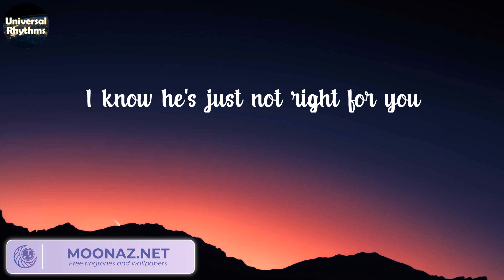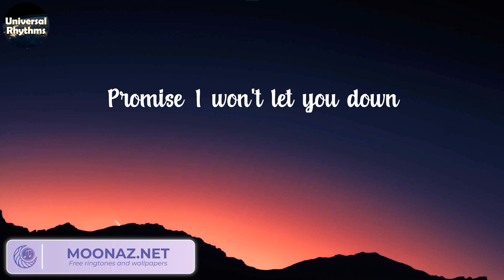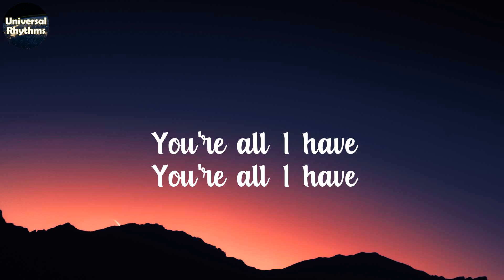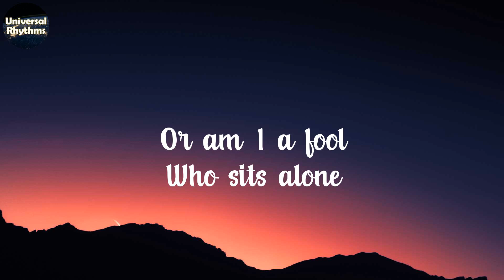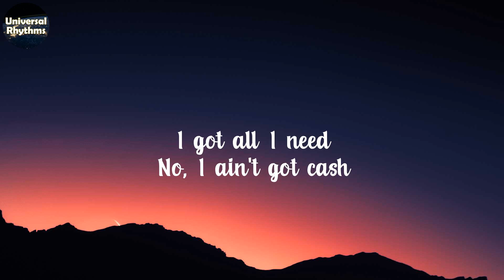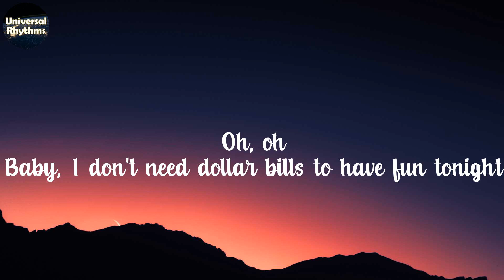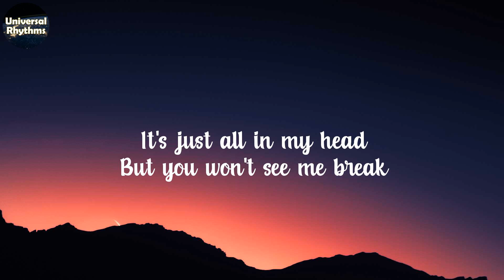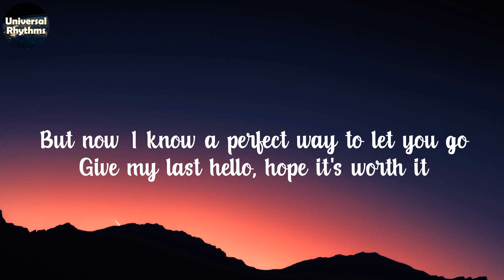Shawn Mendes - Treat You Better (Lyrics) | Bruno Mars, Sia, Jamie Miller,..(Universal Rhythms)